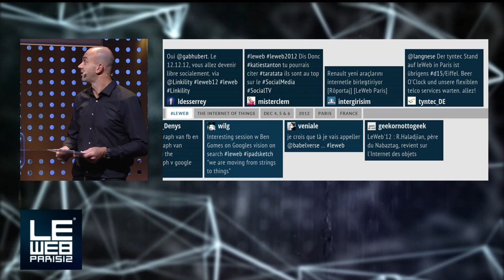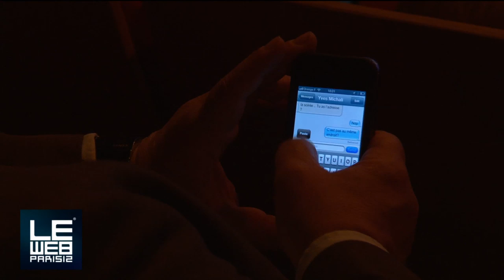Examining the European Tech Ecosystem Panel at LeWeb Paris 2012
Examining the European Tech Ecosystem
Moderated by: Jamillah Knowles, UK Editor, The Next Web
Katia Gaika, Deputy Director, The IT Cluster of Skolkovo Foundation
Fleur Pellerin, Minister Delegate with responsibility for Small and Medium-Sized Enterprises, Innovation & The Digital Economy,
The French Government
Joanna Shields, Chief Executive, Tech City Investment Organisation